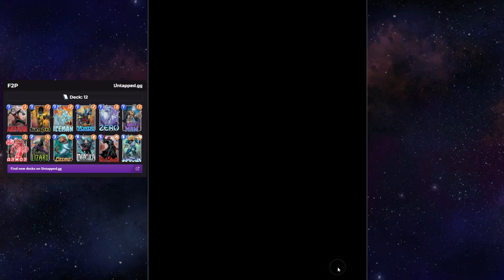DECK FREE TO PLAY MARVEL SNAP #26 WALKTHROUGH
GAMEPLAYS de CARDS GAMES.

VIDEO TODO DIA 12H e 16H HORÁRIO DO BRASIL

12H ERA 7, 16H MARVEL SNAP

METAMASK: 0x4b3EA892bdfA3D2b26ddDE46a5d65D2aecb9e4A2
PIX: 93b1deae-2951-4f85-bfeb-56bbe7c317d9
ERA 7 TOP 10, ERA 7 TOP 50, ERA 7 TOP 100.